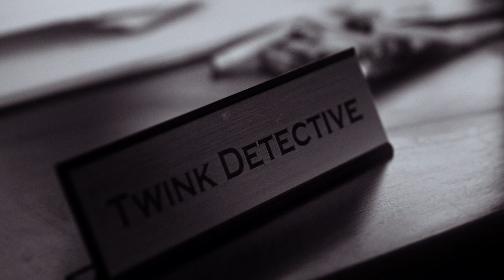Femme Noir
When a haughty dame approaches a less than hardboiled detective with an unusual investigation request, it becomes clear that solving the mystery will be no piece of cake.

Starring Ryan Fisher and Chris Bryant
Directed by Michael Varrati
DP: JT Seaton
AD: Brandon Kirby
Sound: Michael Cornacchia
PA: Monica Garcia

Written by Ryan Fisher